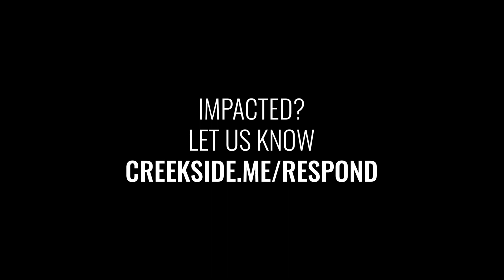Spur or Stir | A Sermon on Hebrews 10:19-25 | Matt Conniry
For a church to be all that God intended, its people must learn to be obedient to the commands God has made for it. The book of Hebrews has several of these commands—mandates about how we should treat one another. The book emphasizes the urgency of immediate obedience by calling us to act "today." This is a series of sermons on the church in Hebrews.

Impacted? Let us know: Creekside.Me/Respond

Miss a sermon in this series? Watch them all at Wilsonville.Church/Today